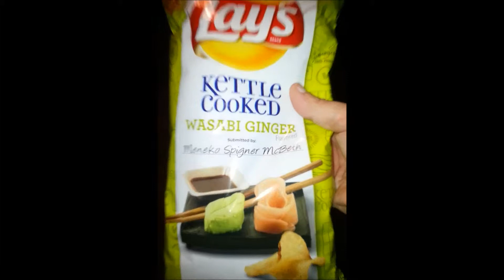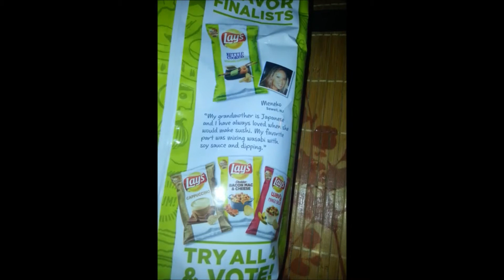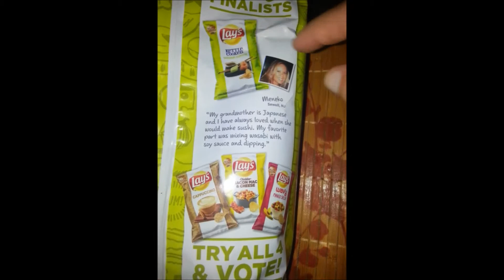Tubin Tastes - Lay's Wasabi and Ginger Potato Chips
Something different for the day only because of how strange and surprisingly good these chips are. I don't think the same can be said about the Cappucino ones but I didn't expect these to taste good soooo... Hope you all enjoy the video and feel free to like, comment or share.